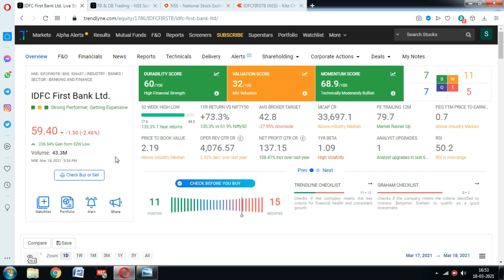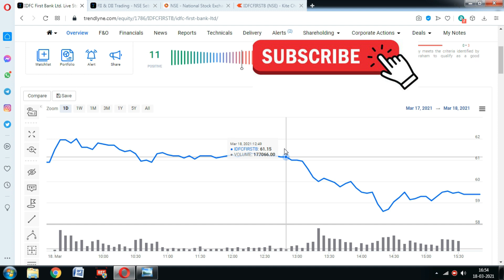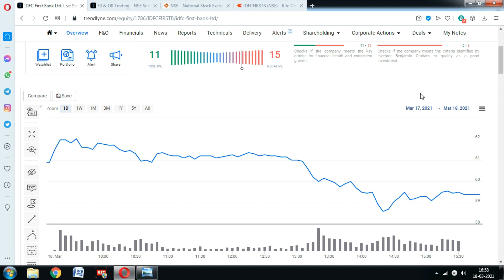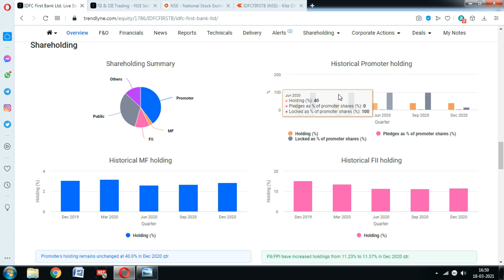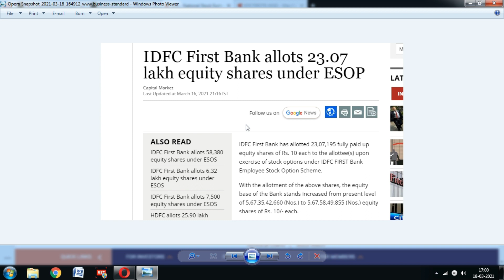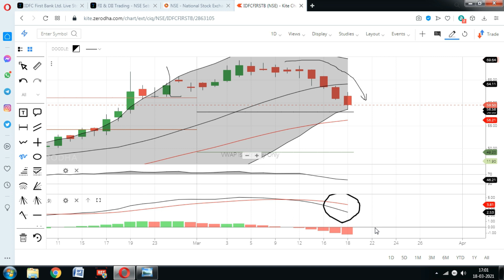IDFC First Bank Share; गिरावट के पीछे के असली कहानी जान लो; ICICI Direct Target, Idfc first stock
IDFC First bank share price has gone down more than 15% in just few days, What to do now.? Icici direct target, IDFC First bank share price fall..

icici direct,
icici demat,
idfc first bank current news,
idfc first bank latest